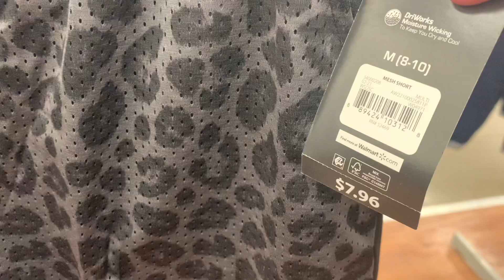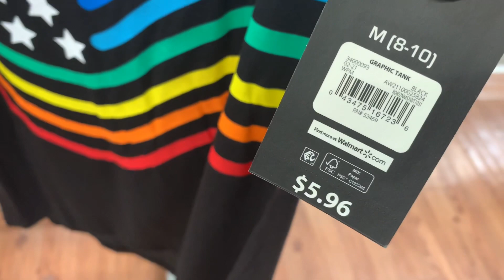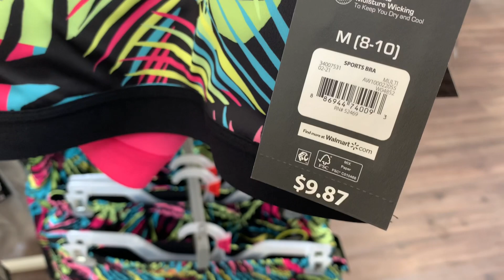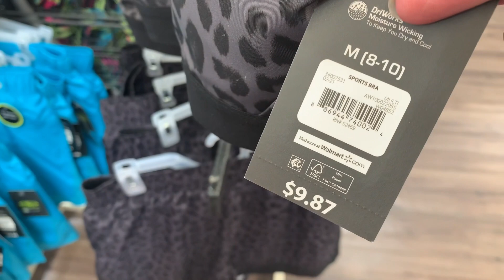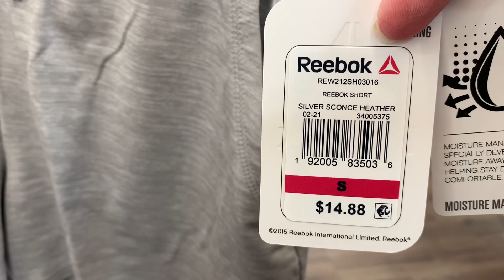🧘‍♀️ WALMART WOMEN’S WORKOUT CLOTHES 🏃‍♀️ WALMART SHOP WITH ME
Come with me to Walmart as I found so many cute styles and new finds! So many great options including shirts, shorts, tank tops, sports bras, bike shorts, workout clothing and so much more!

New Junior’s Clothing finds for Spring at Walmart!

New Spring finds for Plus Size at Walmart!

Super cute Spring clothing for Junior’s at Target!

Swimsuits in stock at Target!